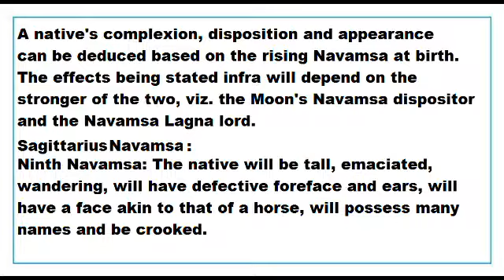aries ascendant rising in sagittarius Navamsa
This Video talks about the Results of births in aries ascendant rising in sagittarius Navamsa.
This Video is applicable to aries Ascendant or mesha lagna only.